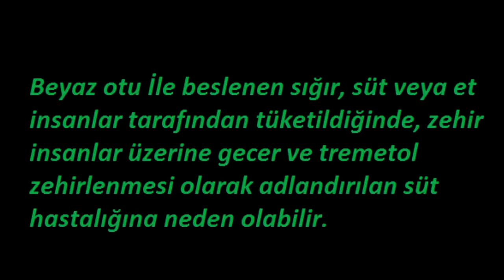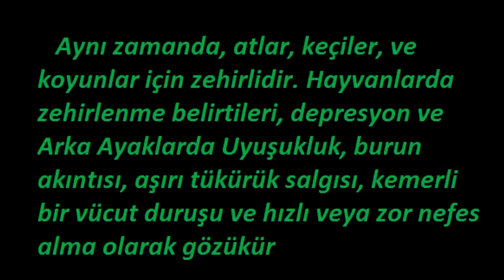Beyaz Otu - Ageratina Altissima - Bitki TV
Kanalımız da You Tube  den Kaynaklanan bir Sorundan Dolayı Bizi Yeni Kanalımız Olan Şifa TV  den Takip Edebilirsiniz.

Tüm parçalar,  zehirlidir. Tüketilen et ve süt sığır tarafından kontamine olurlar. Beyaz otu İle beslenen sığır, süt veya et insanlar tarafından tüketildiğinde, zehir insanlar üzerine gecer ve tremetol zehirlenmesi olarak adlandırılan süt hastalık (özellikle Abraham Lincoln'ün annesi Nancy Hanks, ölüm nedeni) neden olabilir. Aynı zamanda, atlar, keçiler, ve koyunlar için zehirlidir.